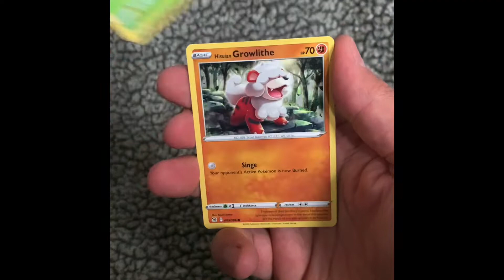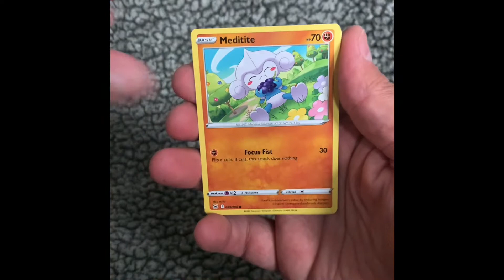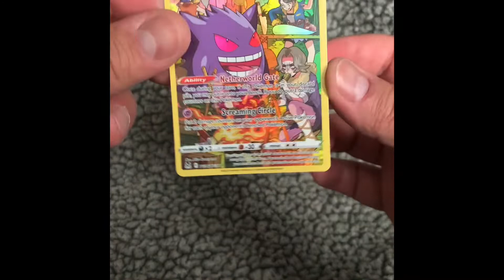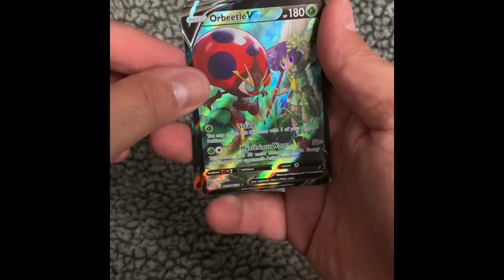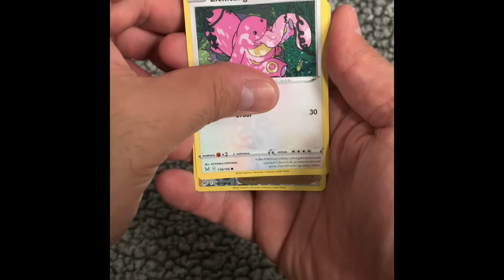Pokémon Lost Origin Booster Bundle🔥🔥